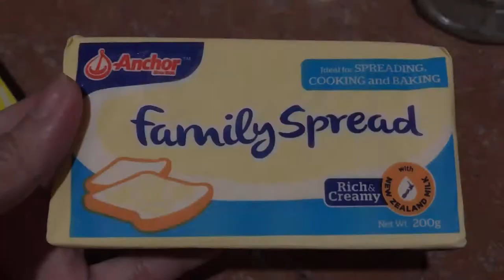Easy Homemade Cheesy Mashed Potato | Jackie Mendoza Vlogs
Hello my name is Jackie Mendoza I am not an expert or a professional chef. I just love cooking since then and I just want to share my knowledge and experience to all. I really love to eat foods, that’s why I learned a lot on how to cook.

Enjoy Watching and Happy Cooking Everyone!!!